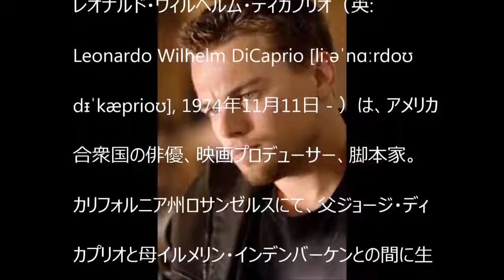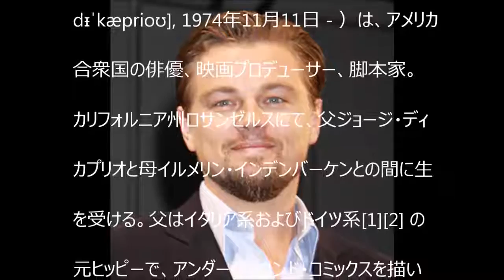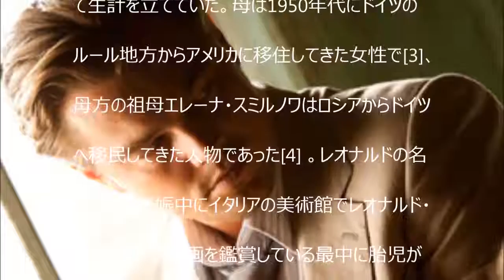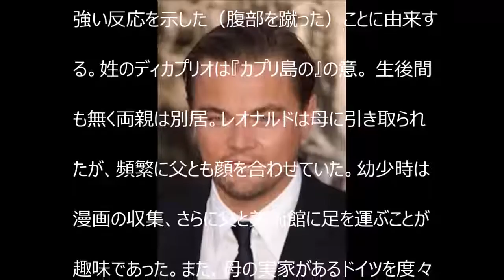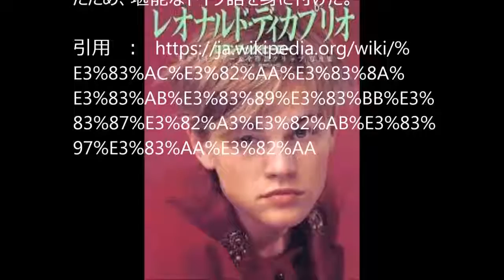A HOLLYWOOD ACTOR レオナルド・ウィルヘルム・ディカプリオ（ Leonardo Wilhelm DiCaprio ）は、アメリカ合衆国の俳優【YoutubeJapan】